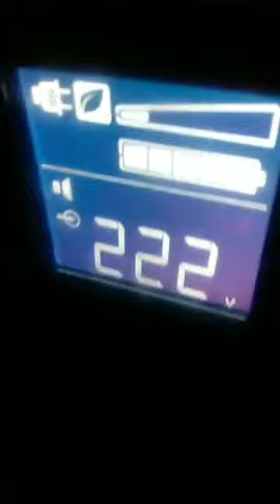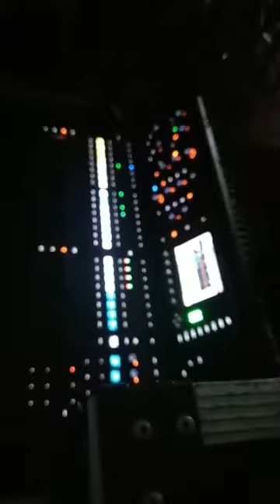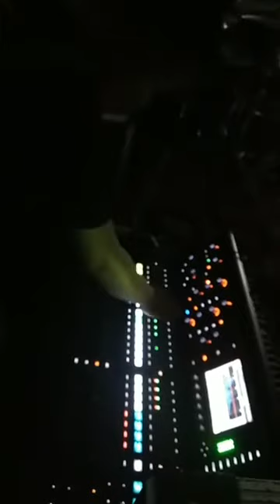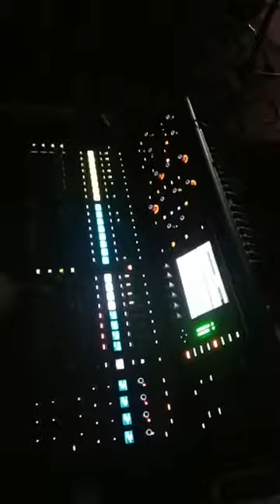cek soud TEAM LO di batang (SUARA MANDIRI TEGAL)